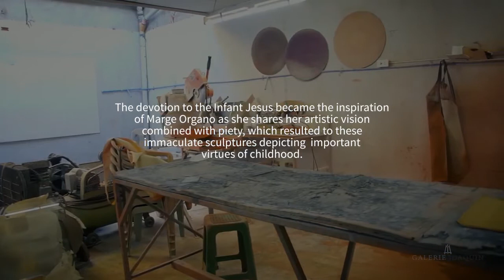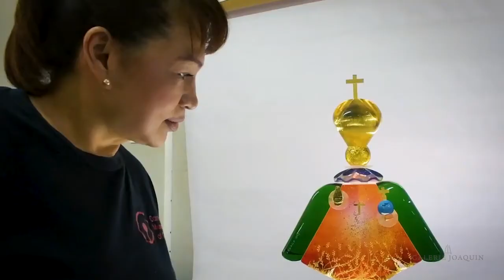“Core of Devotion” by Marge Organo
Starting barely less than a decade ago while focusing first on the rudiments of painting, Margo Organo then moved to figurative sculpture using resin and bronze as her earlier media. She then pursued to study glass sculpture at the renowned Studio of the Corning Museum of Glass in New York, where she was awarded a scholarship at her 2nd year of study in that prestigious institution.
“Core of Devotion” by Marge Organo will resume from April 5 to 15, 2021 at the Galerie Joaquin Pop-Up Gallery, R1 Level, New Wing of Power Plant Mall, Makati City.